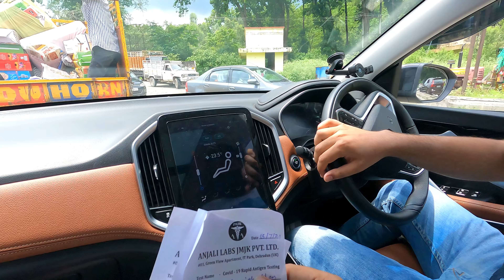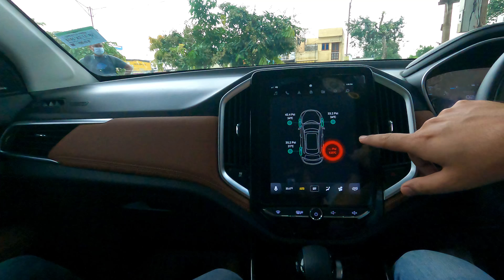CORONA TEST HO GAYA MASSOURIE MEIN OMG | DAILY VLOGS #137